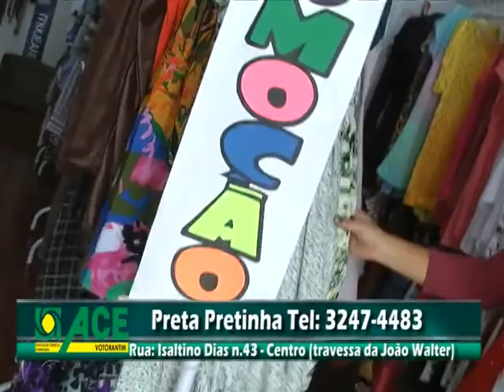Preta Pretinha - ACEV na TV (07/10 a 11/10)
Preta Pretinha
Endereço: Rua Isaltino Dias, 43 - Centro - Votorantim (Travessa da Rua João Walter)